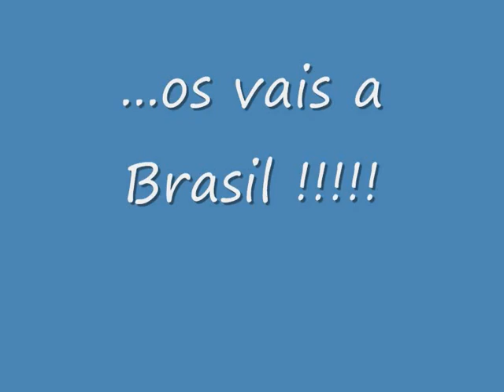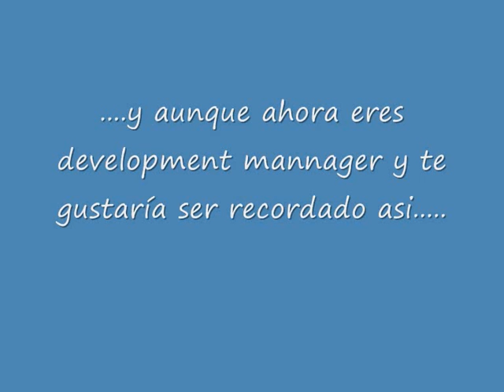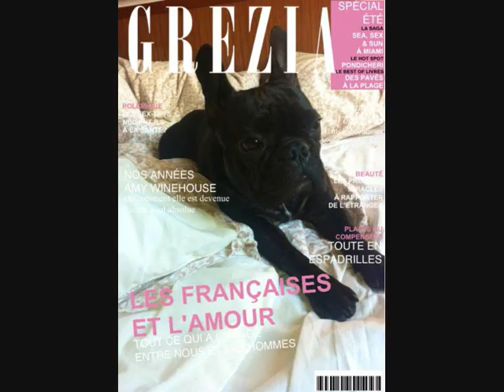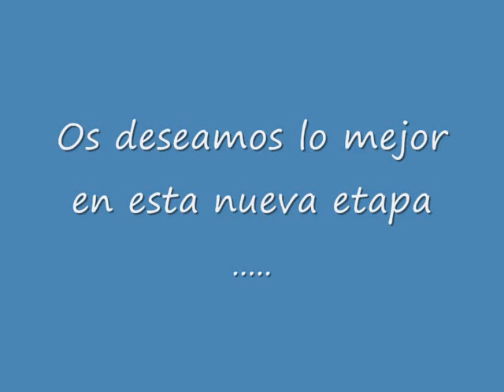Despedida Mariana & Michi - Brasil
Gracias por todos estos años